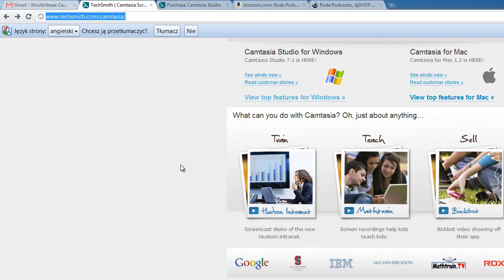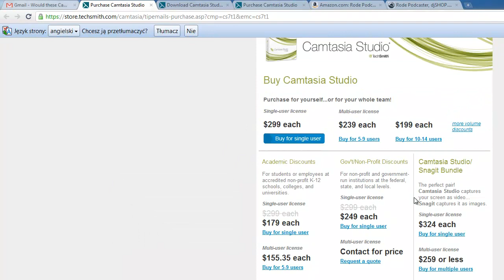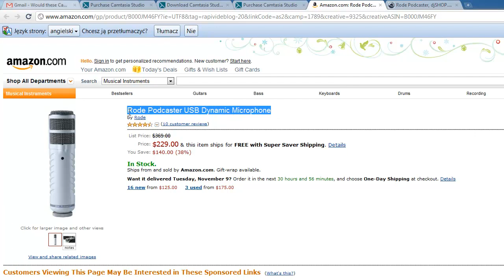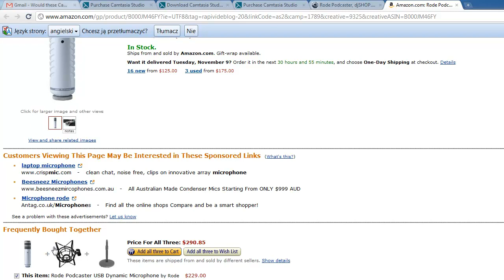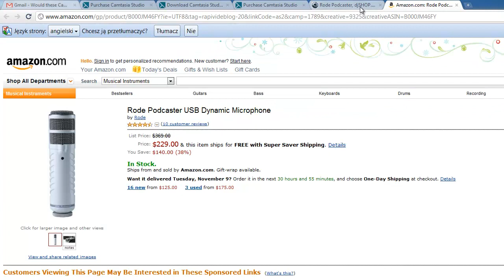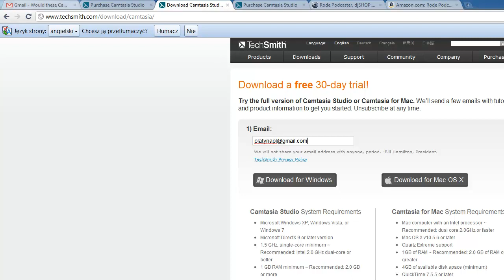Szybki Marketing Wideo: narzędzia których koniecznie potrzebujesz !!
Super Szybki Marketing Wideo oraz narzędzia których do niego bezwzględnie potrzebujesz !!

W tym filmie online pokażę Ci dlaczego zdecydowałem się na zakup Camtasia Studio oraz rozmyślam nad zakupem nowego mikrofonu. Rolę porządnego komputera oraz szybkiego internetu rozumiesz chyba sam /jeżeli oczywiście chcesz robić filmy szybko/.

Na dzisiejszym rynku usług większe szansę mają osoby, które pierwsze przejmą potencjalnego klienta. Pozwala to im sprzedać daną usługę za większą cenę, a zysk można zainwestować w rozwój firmy.

To samo dotyczy się marketingu wideo oraz filmów online. Szybkie stworzenie danego filmiku /w przyzwoitej jakości/ pozwoli Ci przyciągnąć sprawnie twoją klientelę i być o kilka długości przed konkurencją.

Ten software /Camtasia Studio/ oraz porządny  mikrofon wyróżnią cię z tłumu amatorów kręcących filmiki aparatami komórkowymi, a sukces przy pewnej dozie samozaparcia oraz skupieniu się na nim jest gwarantowany.

Filmiki na YouTube odgrywają coraz wielką rolę i warto skorzystać z tej formy marketingu, póki jeszcze jest w swoim stanie niemowlęcym. Dotarcie do młodszej części społeczeństwa ...gwarantowane.